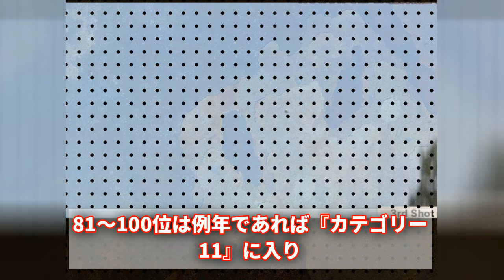米国女子ツアーの年間ポイント争い